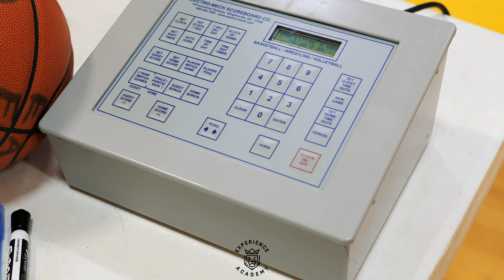Experience Academy - Episode # 6 (Kings Will Rise: Doc-Series)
Experience Academy (Episode# 6)
"Kings Will Rise"
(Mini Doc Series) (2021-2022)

(Directed By: MCS MEDIA GROUP)